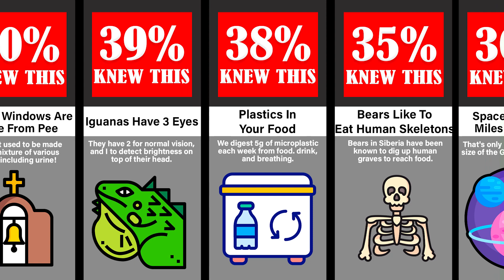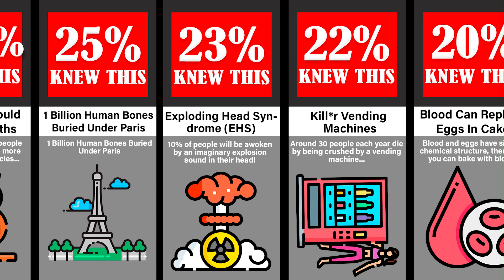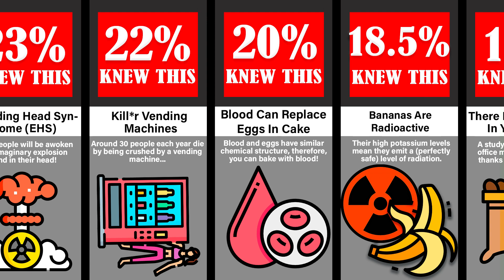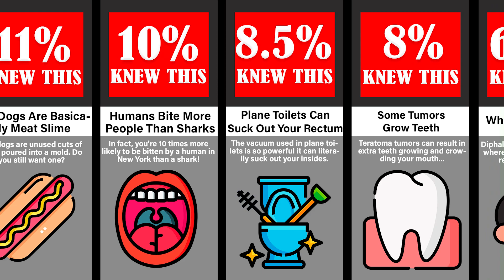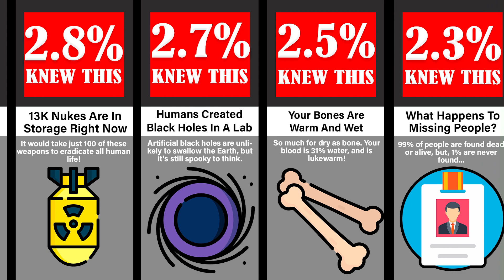Comparison: Disturbing Facts You Wish You Never Knew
In this captivating comparative video, we have prepared even more shocking facts that you may not have wanted to know. Imagine that blood, seemingly far from the realm of culinary arts, can replace eggs in a regular cake. And that's not all! We will also tell you that chainsaws, typically associated with forestry, were originally invented for surgical procedures and childbirth! Get ready for an incredible journey into the world of astonishing facts and unexpected discoveries.

Please note that our comparative video is based on current sources and community discussions. All the figures and facts presented here may not be up-to-date, valid, or presented in any specific order.